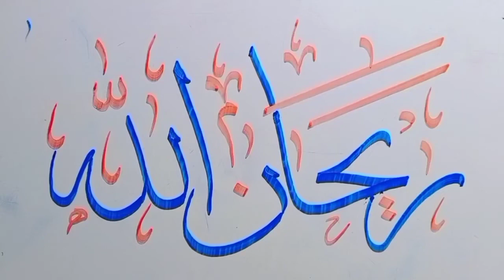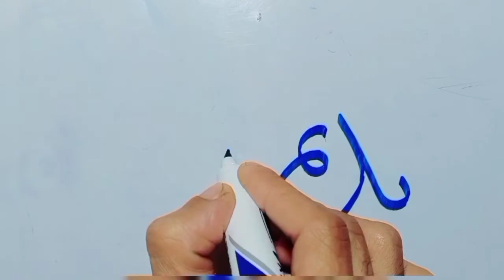Arabic Calligraphy Names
Requested Names in Arabic Calligraphy Khat e Sulus
Names: Shareef ullah
Habib ullah
Rehan ullah
Seemab Ali
Nadeem Ali